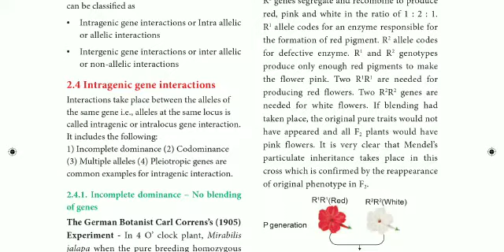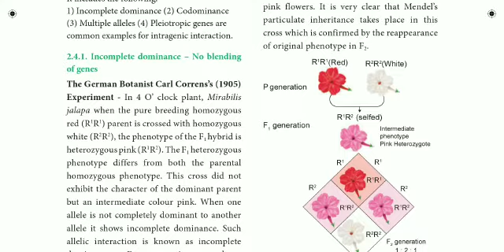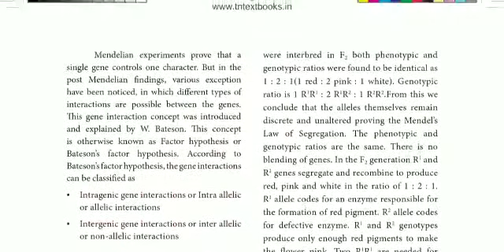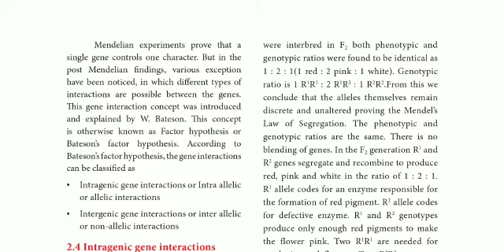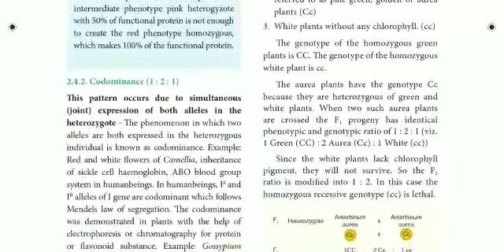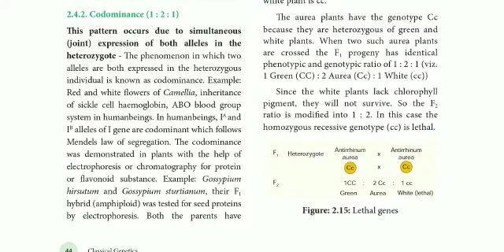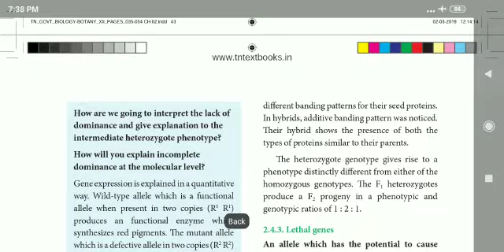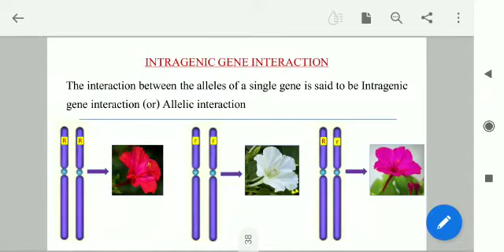12 std Bio Botany ln-2 Classical genetics (Incomplete dominance& Codominance)